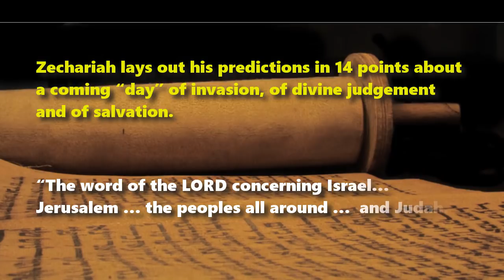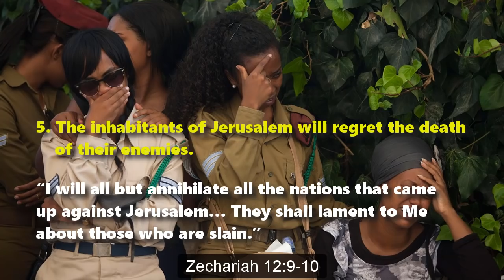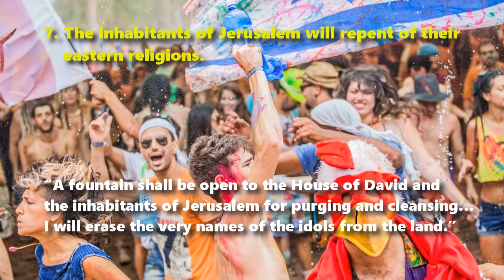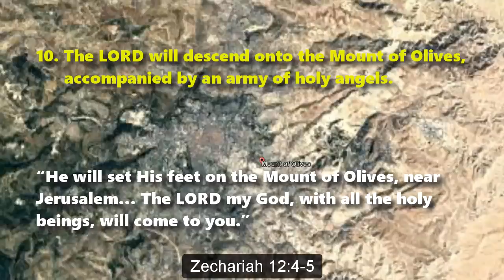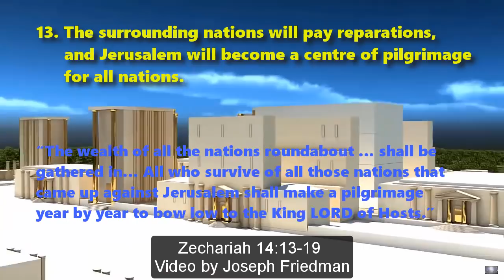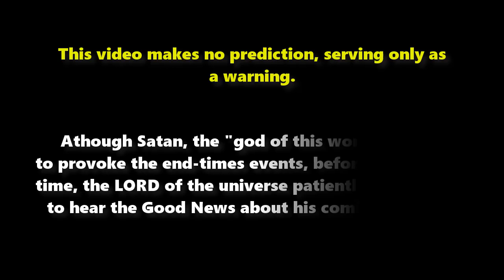Warning to the United Nations: Mess with Jerusalem at your peril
COMMENTS DISABLE DUE TO TOO MUCH BIGOTED BILE
Warning to the United Nations
Mess with Jerusalem at your peril

Relative to Resolution 2332 of the UN Security Council
and the Paris Peace Conference of January 15, 2017

An exposé of the Tanach, Book of Zechariah chapters 12 through 14.

In the sixth century BCE, at Jerusalem, the prophet Zechariah foresaw how, in the end-times, the United Nations would seek to internationalize the city, thereby provoking the LORD to intervene.

For 1878 years, it was not possible to fulfill these predictions, because Israel was no more. However, since 1948, these predictions have begun to be fulfilled, making the remaining ones likely to be fulfilled sometime soon.

Zechariah lays out his predictions in 14 points about a coming “day” of invasion, of divine judgement and of salvation. Zechariah 12:1-2

1. The United Nations will conspire with neighbouring peoples to besiege Jerusalem. 1:3

2. The national government will come to the aid of Jerusalem as a divine task.12:4-5

3. The LORD will give victory to them over their assailants. 12:6-7

4. The inhabitants of Jerusalem will prove valiant. 12:8

5. The inhabitants of Jerusalem will regret the death of their enemies. 12:9-10

6. The inhabitants of Jerusalem will be filled with remorse. 12:11-14

7. The inhabitants of Jerusalem will repent of their eastern religions. 13:1-3

8. All their false prophets will be silenced. 13:4-6

Two thirds will perish in a coming invasion, whilst the remaining third affirm their faith in the LORD.

“Two-thirds shall perish, shall die, and one-third of it shall survive… They will invoke Me by name. And I will respond to them.” 13:7-9

9. United Nations sanctioned armies will capture Jerusalem, but the LORD will defeat them. 14:1-3

10. The LORD will descend onto the Mount of Olives, accompanied by an army of holy angels. 14:4-5

11. This will prove a unique day of extended daylight. 14:6-7

12. The invaders will die suddenly, and Jerusalem will never again be invaded. Peace at last! 14 :8-12

13. The surrounding nations will pay reparations, and Jerusalem will become a centre of pilgrimage for all nations.14:13-19

14. Thenceforth, true religion will be exempt from commercialism. 14:20-21